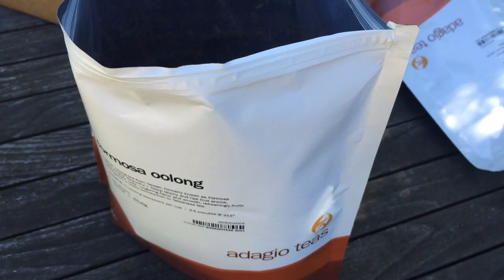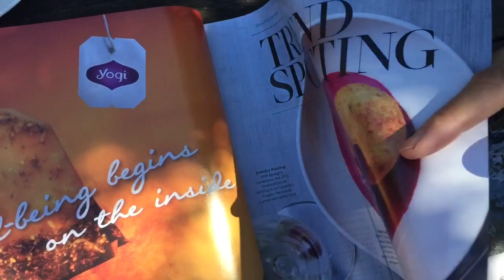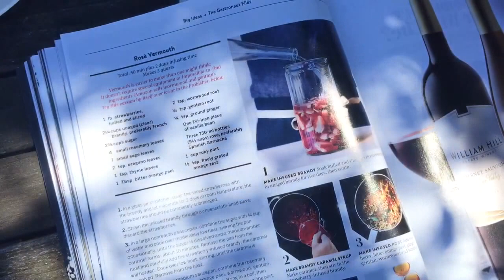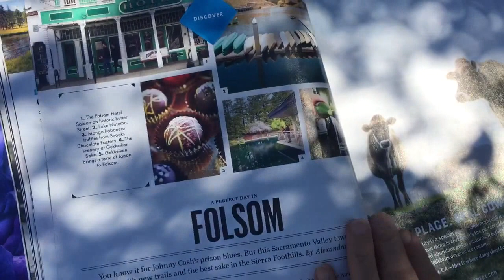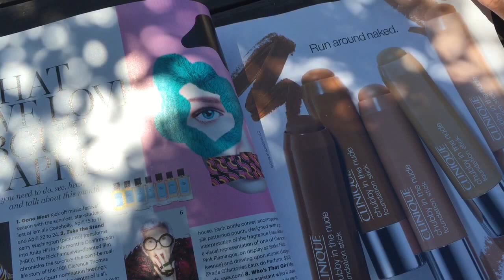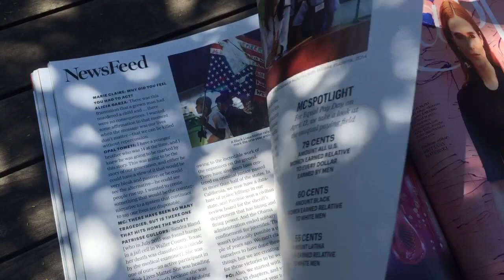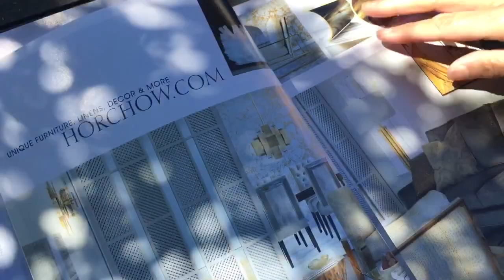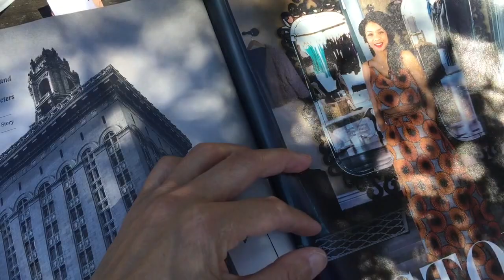Tea tedious stuff and humming, asmr